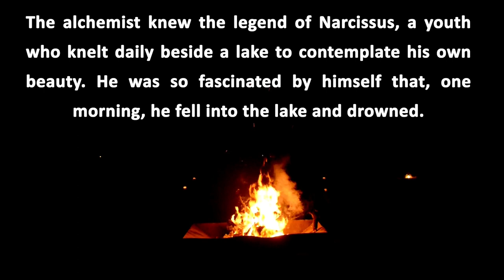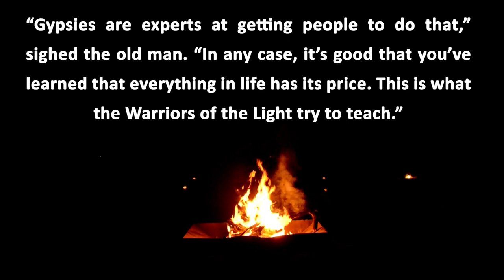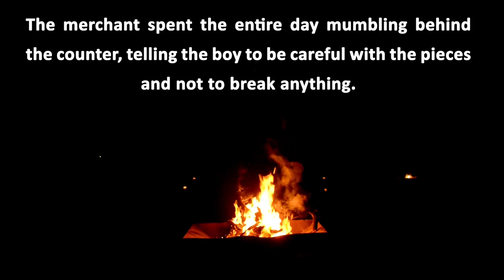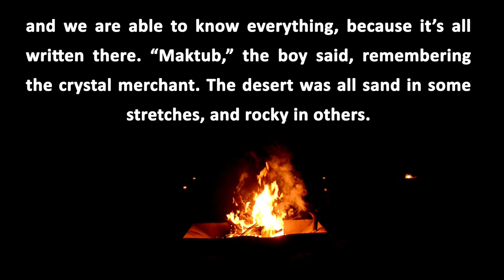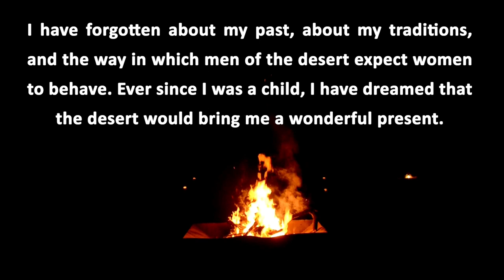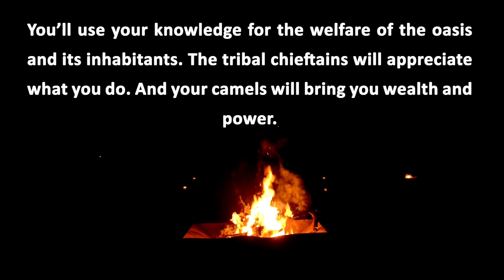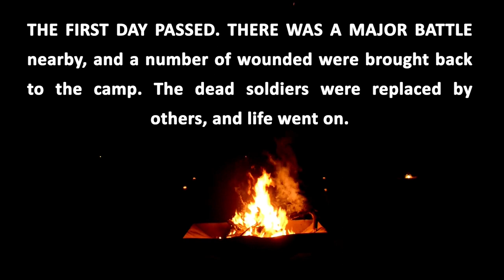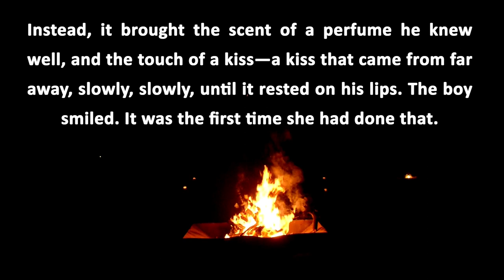the alchemist paulo coelho full audiobook